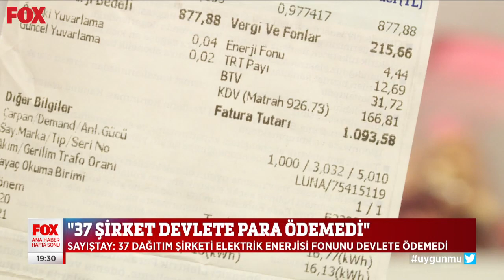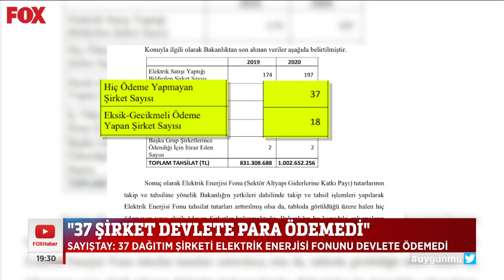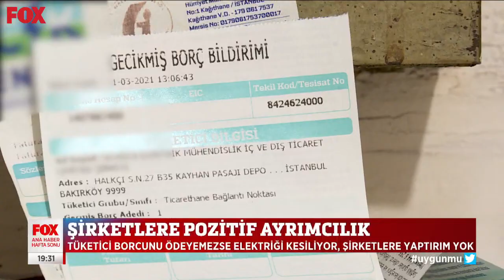''37 şirket devlete para ödemedi...'' 3 Ekim 2021 Gülbin Tosun ile FOX Ana Haber Hafta Sonu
Sayıştay: ''37 dağıtım şirketi elektrik enerjisi fonunu devlete ödemedi...'' Gülbin Tosun ile FOX Ana Haber Hafta Sonu 3 Ekim 2021 Pazar öne çıkan haber videoları yayında hemen izle!

100 binde vaka sayısı ortalama 236 ile ''Çok Yüksek Risk'' seviyesinde... Gülbin Tosun ile FOX Ana Haber Hafta Sonu 3 Ekim 2021 Pazar bülteni yayında hemen izle!